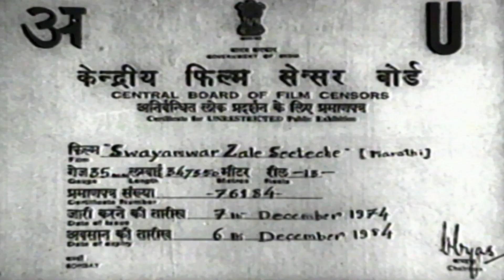Swayamvar Zale Siteche - स्वयंवर झाले सीतेचे फुल मराठी चित्रपट | Sudhir Phadke, Geet Ramayan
Watch Old Classic Marathi Movie "Swayamvar Jhale Siteche"(1974)
Starring Uma , Balakram, Raja Mayekar, Chandrakant mandre, Lalita Desai, Sumite Gupte
Producer : Homia Wadia
Director : Madhurkar pathak